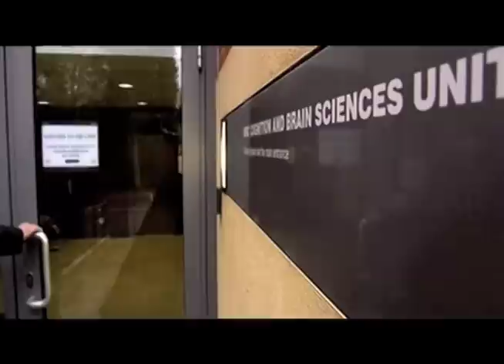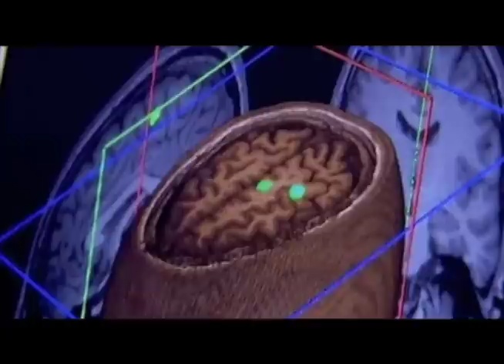How Science Changed Our World - MRI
A clip of the recent BBC documentary 'How Science Changed Our World', presented by Professor Robert Winston who outlines his top 10 scientific breakthroughs in the past 50 years.  The clip is of an interview with Professor Adrian Owen discussing how MRI has giving amazing new insights into consciousness and the human mind